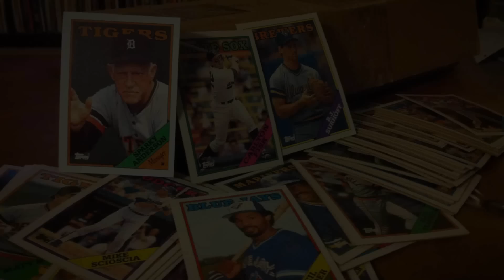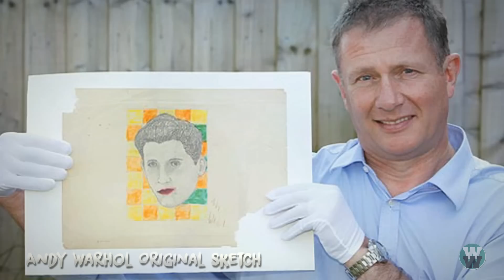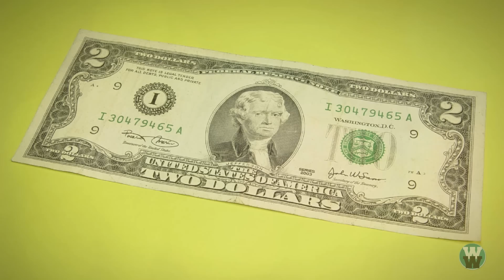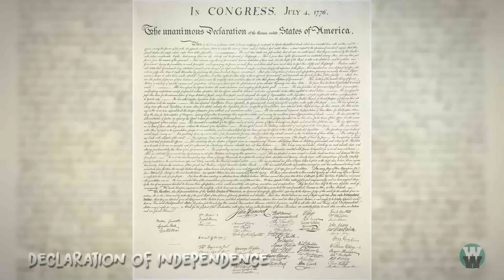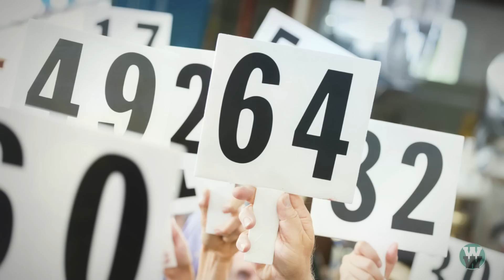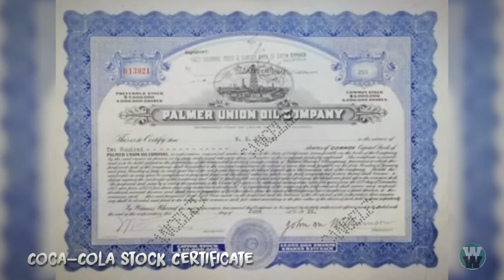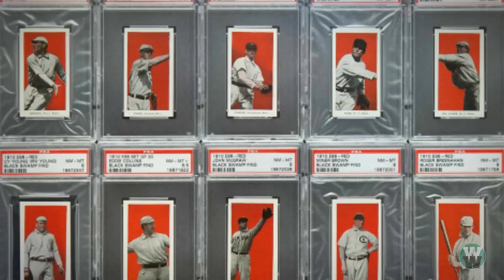15 Garage Sale Items That Sold For Millions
From a box of baseball cards estimated to be worth 3 Million Dollars to a man finding an official copy of the declaration of independence worth over 2 Million Dollars, we take a look at 15 Garage Sale Items That Sold For Millions!

Legal Information

Primary Image source – istockphoto
Background video source – BigStock

Wacky Wednesday